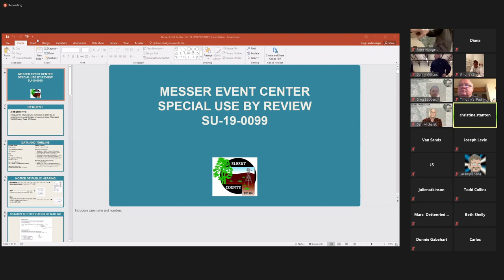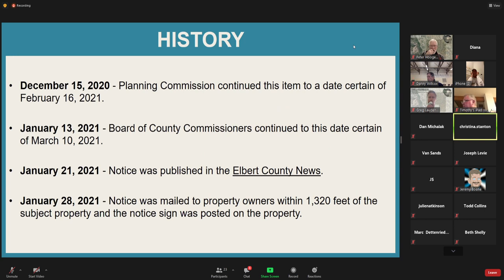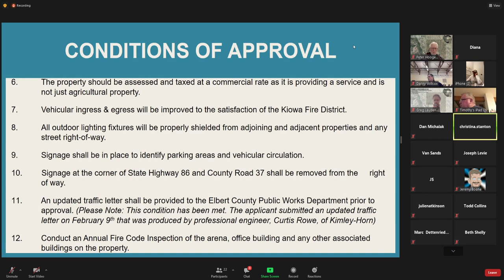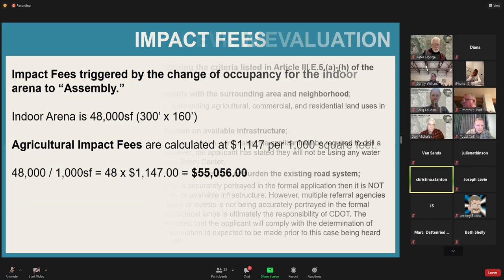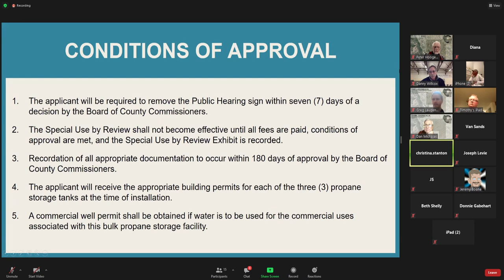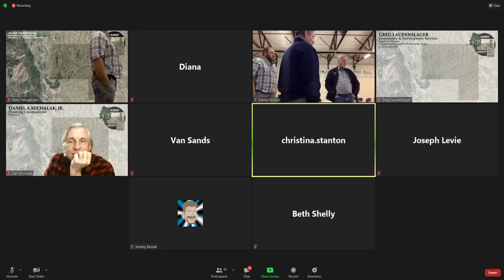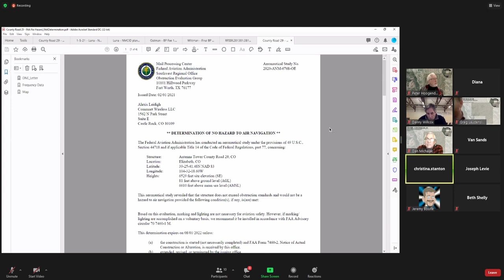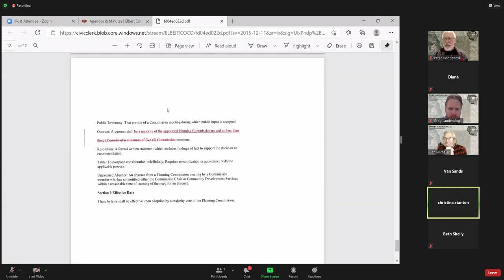Elbert County, CO Planning Commission Hearing Feb 16, 2021 Messer, Rock Bottom Propane, SAC Wireless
Part 2.  Agenda: Messer Event, Rock Bottom Propane, SAC Wireless, PC Bylaws Review.                                                                                                         Feb 16, 2021 Meeting Meeting recording after the technical difficulties delay in Part 1. Note that there are still tech difficulties at the beginning.  Does the PC not have a process to verify all functionality prior to the start of a meeting?